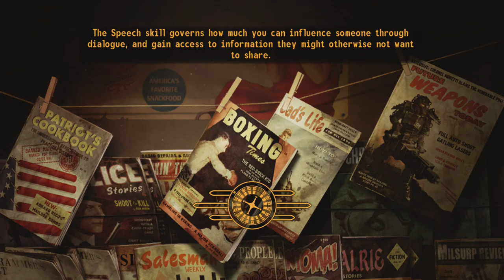✔️[Fallout New Vegas] Part 16 Side Questing Entering The Lucky 38